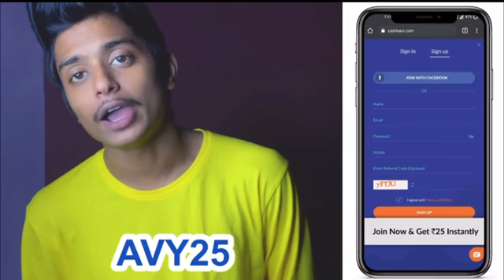abar durga puja enjoy free shopping the video